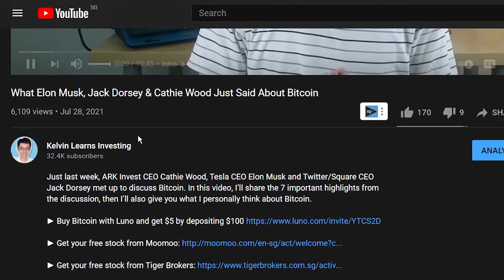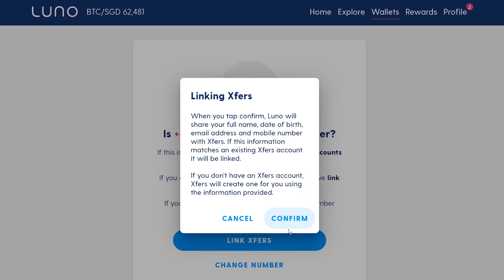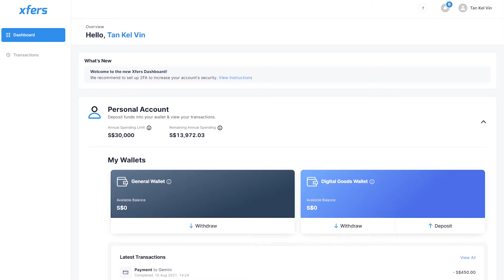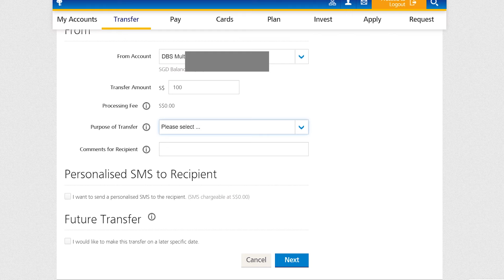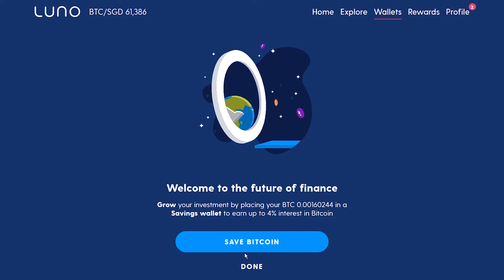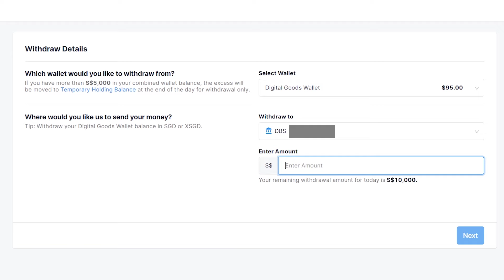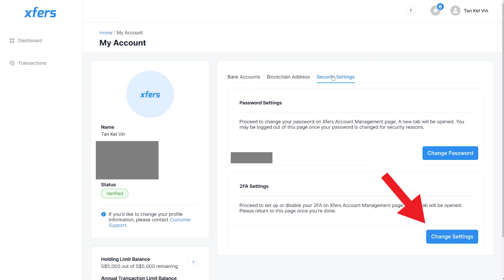How To Buy Cryptos with With Luno | Step By Step Tutorial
In this video, I'll give you a step by step guide on how to use Luno to buy Bitcoin. Then I'll give you some tips and tricks on using Luno. Enjoy!

0:00 - Intro

0:31 - How to sign up

1:03 - Funding your account

3:37 - How to buy crypto

4:27 - How to sell crypto

5:00 - How to withdraw money

6:06 - Tips and tricks